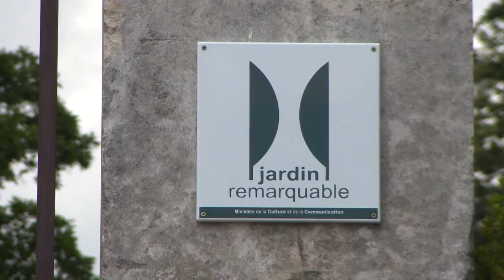Mon Jardin Secret en Beaujolais #5 - Les Jardins de Bionnay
Erick Roizard, propriétaire du Château de Bionnay nous parle de ses Jardins.